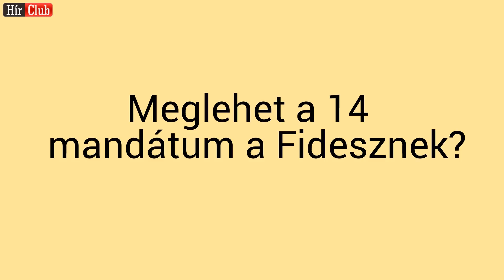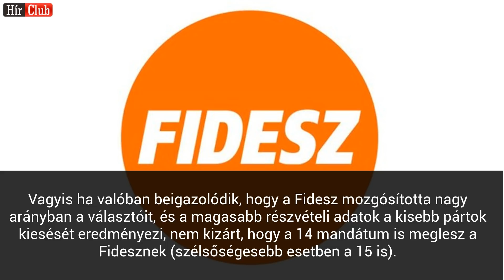EP eredmények: jelenlegi állás szerint meglesz a 14 mandátum (esetleg 15)